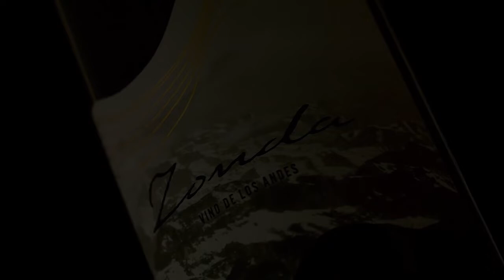Winery Spotlight: Terlato Wines International on Modern Marketing, Legacy, and Fine Wine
For more than 50 years, Terlato Wines International has been influential in the wine and spirits industry. They introduced Pinot Grigio to America, revolutionized different varietals, and became a well-loved legacy brand. But they’ve never stopped looking for the next best thing for consumers across the globe, which is why they’ve grown year after year.

In this episode of VINTed, Scout Driscoll is in conversation with Elise Terlato, DTC Marketing Manager at Terlato Wines International, to talk about legacy brands, marketing to the modern consumer, and getting involved in the digital world. Elise shares how Terlato is elevating and partnering with other brands, their strategies for connecting with younger consumers, and their mission to promote sustainability through their wineries and vineyards.

Elisabeth (Elise) C. Terlato has worked in the wine industry for five years now, joining the family’s company in October of 2018 as the Associate Marketing Manager. In this role, she was responsible for marketing and managing Terlato Wines International’s Estate Division portfolio of brands, including Terlato Vineyards, M. Chapoutier, Mathilde Chapoutier, Domaine Terlato & Chapoutier, and Anselmi. Elise is the fourth generation to be involved in the family business, along with her sister, Jo, and brother, Tony.

In 2020, Elise was promoted to Digital Marketing Manager, responsible for managing and growing the DTC business through e-commerce, social media, and various other digital platforms. In 2021, she spearheaded and managed two large-scale projects: the renovation and launch of Terlato.com and the Uncorked.com websites.

In 2022, Elise advanced to Marketing Manager for Terlato’s Direct-to-Consumer (DTC) side of the business. In this role, she is responsible for all direct marketing from family wineries, which includes increasing, creating, and analyzing promotions and programs to drive the Terlato Wine Group’s (TWG)  e-commerce business, assisting in all electronic and physical communications (including newsletters and websites), managing and executing content, driving business to websites, and managing all loyalty and club programming.

Prior to joining Terlato, Elise worked at Foote, Cone & Belding (FCB) Global Chicago for three and a half years, where she progressed from an Assistant Account Executive to Account Executive. At FCB, she managed clients such as Choose Chicago, Bioverativ, and Johnson & Johnson. Additionally, she produced advertisements for high-profile brands such as Mazzoni and Adelphi scotch whisky, which were published in national beverage publications including Wine Spectator, Wine & Spirits, and The Tasting Panel. Elise also has experience working at Modern Luxury Publications in their marketing department.

During her internships at the Il Poggione and GAJA wineries in the Tuscan and Piedmont regions of Italy, Elise studied the retail and production sides of the wine industry. She holds a bachelor’s degree from Florida’s University of Miami and is continuing her wine education with a WSET II (Wine & Spirits Education Trust) certificate and diploma in Wine Management and Gastronomy from Le Cordon Bleu in London.

Guest Quote:
“A lot of people are only buying online now. They're not walking into a store or having to deal with other salespeople. So, I think the most important thing to really know as you're doing this is to continue to understand who you are — especially for those luxury, legacy brands — and what can you do for people that someone else can't?”

Here’s a glimpse of what you’ll learn:

● Elise Terlato describes the legacy of Terlato Wines International and her current role as DTC Marketing Manager
● The story of how Terlato introduced Pinot Grigio to America
● How can you expand your brand through influencer marketing and partnerships?
● Why digital marketing is important for legacy brands
● Elise talks about the different brands Terlato manages
● How Terlato is focused on sustainability and strives to leave the land better than they found it
● Elise’s advice for connecting with younger consumers

At VINT, our studio goes beyond the label to guide wine brands through strategic branding and packaging evolutions. Our work with Cooper’s Hawk Winery and Restaurant has helped them grow to be the nation’s largest wine club with over 450,000+ members. Some of our favorite label designs have included Cooper’s Hawk collaborations with winemakers like John Charles Boisset, Ernie Loosen, and Francis Ford Coppola.

What makes VINT unique is our zero ego, Midwestern work style, coupled with our all-woman team and 20 years of experience in consumer brands across industries.

Learn more about VINT at Vint.Studio.